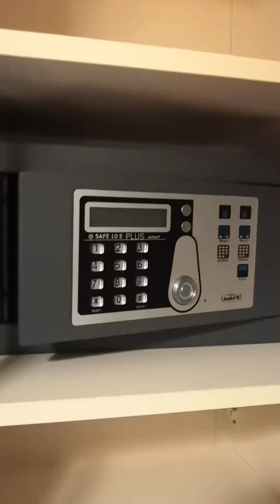Marella Discovery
Standard Inside Cabin Deck 2